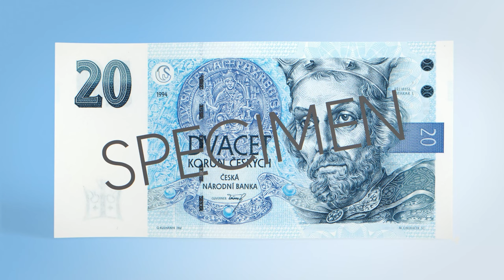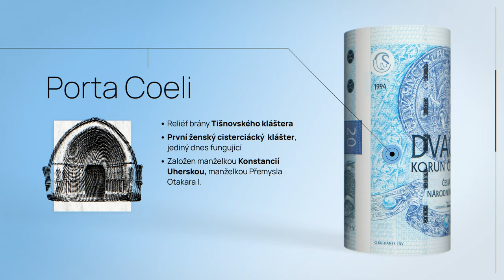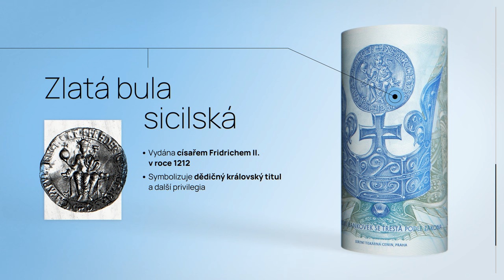Dvacet korun českých – 20 Kč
Prohlédněte si detailně motivy na bankovce s nominální hodnotou 20 Kč, kterou vytvořil autor našich papírových platidel – významný grafik Oldřich Kulhánek.

🔎 Edukativní cyklus videí s názvem Objevte svět bankovek Oldřicha Kulhánka, podrobně seznamuje s rozmanitými motivy našich bankovek.

Videa byla vytvořena k výstavě Návštěvnického centra ČNB Svět bankovek Oldřicha Kulhánka, která je v pražských expozicích k vidění od 27. března 2024 až do konce roku 2024. 📅